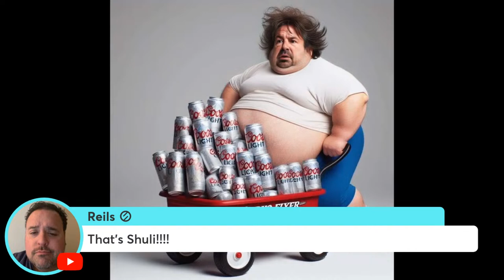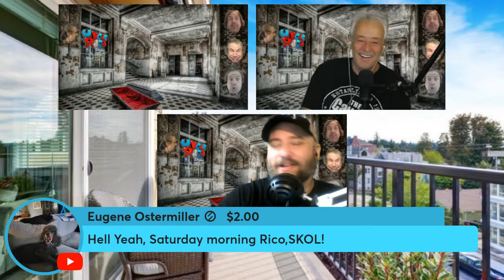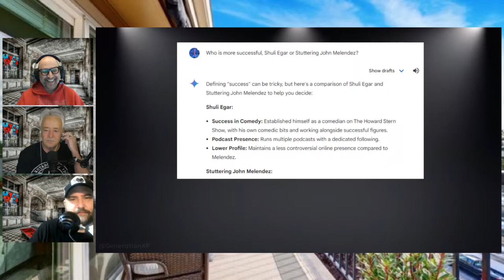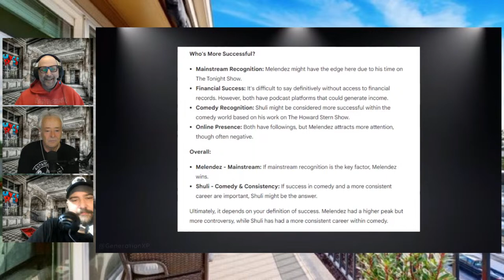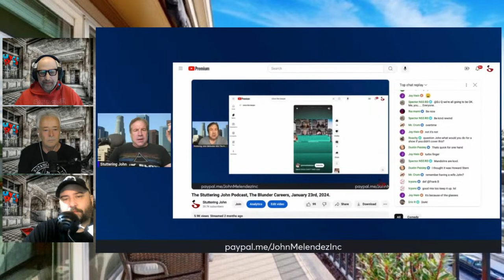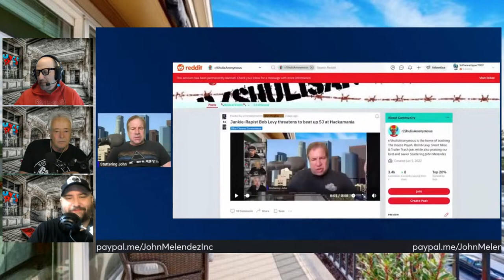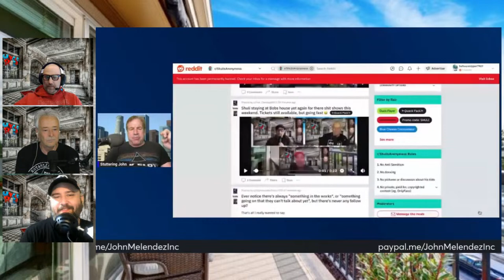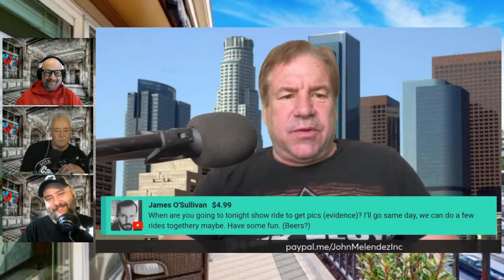Stuttering John Wants To Fight Levy | The Uncle Rico Show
LIVE @ noon est on The Uncle Rico Show: Stuttering says he wants to fight Levy and Shuli, claims he doesn't know who Patrick Melton is and scrolls Reddit.